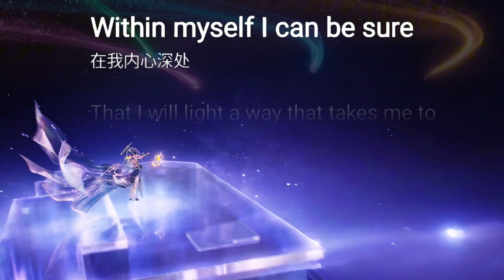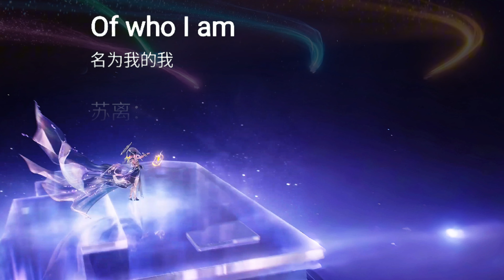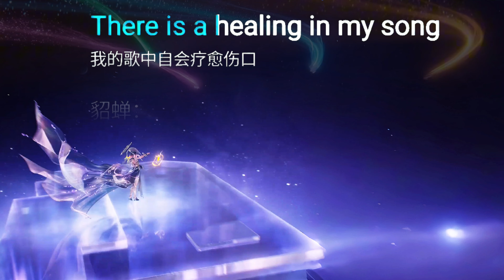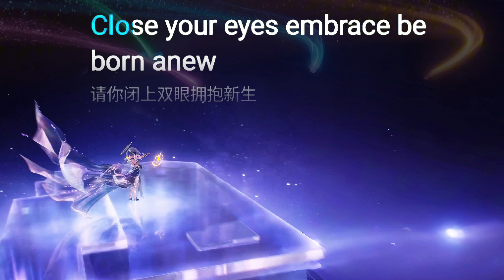[Karaoke with backing vocals[?] Sephera NoVa Stardust LISTEN FT. WAVE First Solo Album HEAR A MELODY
I found a version of Listen (Feat.传说对決WaVe女团) - 和声伴奏 [Listen (Feat. AOV WaVe Girls Group) - Harmony accompaniment] on QQ Music and thought it would be a good fit to try karaoke bahaha so I made this video